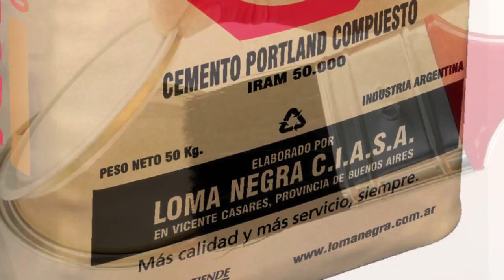JYD FORCONI SA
Ferretería Norte

Artículos de ferretería.
Sanitarios.
Artículos de electricidad.
Pinturas.
Materiales de construcción.

Horario laboral
Lunes a viernes de 07:30 a 12:00 hs y de 15:00 a 19:30 hs.
Sábado de 07:30 a 12:00 hs.

Ferretería Norte
Av. Roque Pérez 2444
Posadas
MISIONES